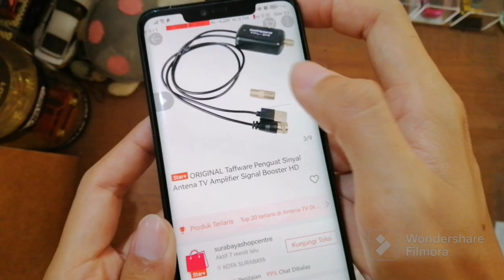Unboxing Taffware TFL D15 signal booster penguat signal TV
Taffware signal booster